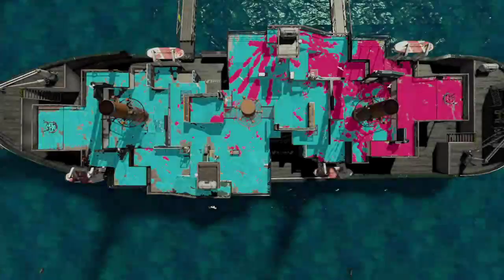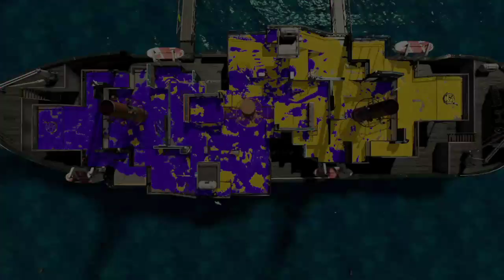ResetERA(?) Turf War Session Dec. 24th, 2017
Good games